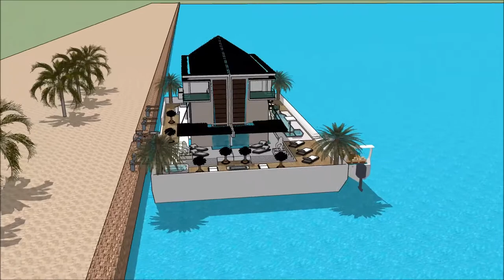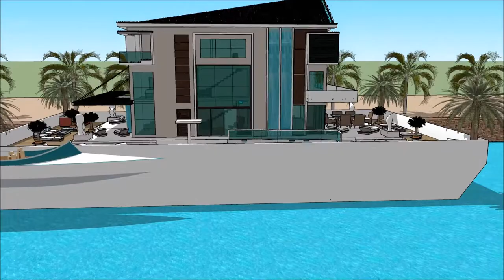hawaii modern architects Floating house hawaii maui architecture style Hawaii hale noho hale hoʻolāl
The floating house villa houseboatzania launching an innovative high-end luxury yacht floating house villa mansion home design potentially as a display of exhibition of the hawaii modern architects Floating house hawaii maui architecture style Hawaii hale noho hale hoʻolāl.

The collection of the Floating house villa houseboatzania concept of hawaii modern architects Floating house hawaii maui architecture style Hawaii hale noho hale hoʻolāl consists of high luxury and architectural art pieces in minimalism combined with living on the waterfront of the harbour.

The floating house villa mansion yacht design has the basis to sustain living with high standards and contemporary structural design - hawaii modern architects Floating house hawaii maui architecture style Hawaii hale noho hale hoʻolāl with numerous of prospects for excessive living and celebrating the desire of life worldwide: